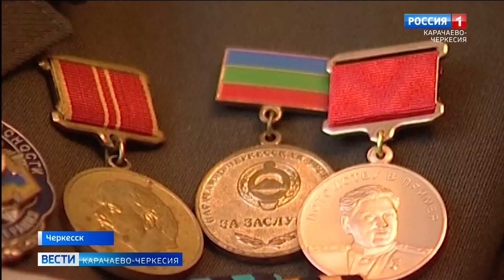Свой 100-летний юбилей отметил ветеран ВОВ Хамит Абулович Канаматов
Свой 100-летний юбилей отметил ветеран ВОВ Хамит Абулович Канаматов. Именинника поздравил глава Карачаево-Черкесии Рашид Темрезов. В гостях у Хамита Абуловича в этот день побывали почетные гости